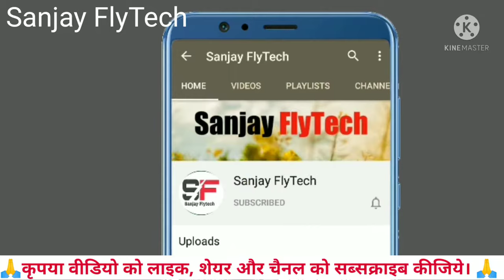Why does the handle of the handpump throw back।🔥 Handpump Ka Handel Fekata hai। SanjayFlyTech🔥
Why does the handle of the handpump throw back।🔥 Handpump Ka Handel  upar fekata hai। SanjayFlyTech2021

Namaskar dosto,
Hum sanjay kumar, aapke, apane channel SanjayFlytech me swagat hai.

Video About_
Aaj Ke video Me Deshi Handpump ke Handel Back Marne ka solution bataya hai.
Ummid Hai Yah Video Jaroor Pasand Aayegi.

Query-
handpump ka hattha back marata hai
handel back marta hai
handel upar fekata hai
handpump throw back
hand pump repair
sanjay flytech
hand pump
hand pump water well
hand pump reapair
hand pump repair in hindi
hand pump throw back handel
deshi handpump
gav ka handpump
handpump handel
handpump handel problem
Deshi handpump handel kyo fekata hai
hand pump ka handel jhataka marta hai
handel jhatka maryada
nal repair
hindi me
handpump repair